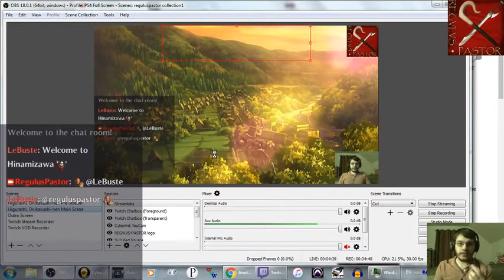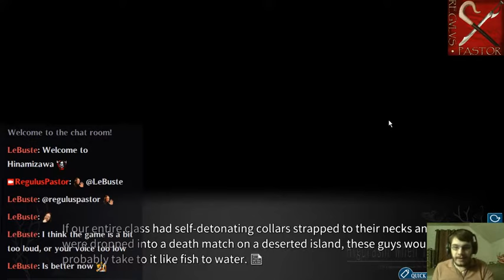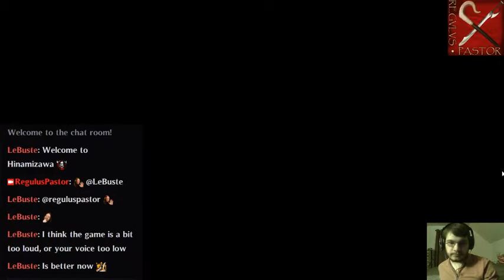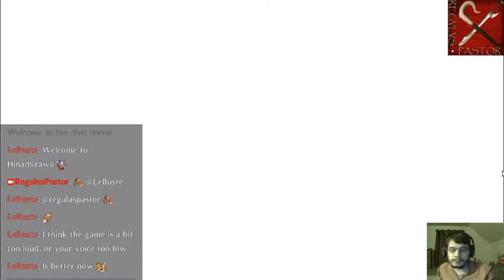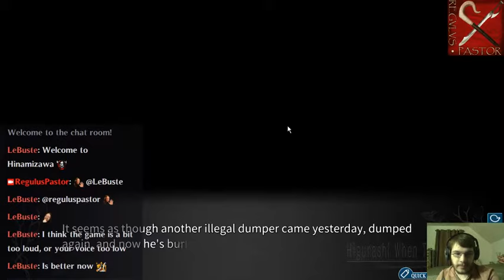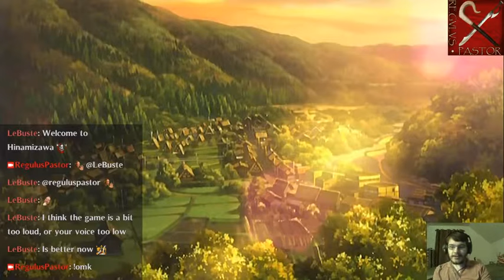Higurashi no Naku Koro ni: Onikakushi-hen (Semi-Spoiled Play) — II. "Working Voices + Batsu Gēmu"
Sorry for the mic-peaking in advance.  Trust me, my vocal cords felt it as much as your eardrums will have.

TONIGHT: We auditioned for the student club, and learned the harsh effects of its three rules.

I stream MTuTh NIGHTS on Twitch!  Be sure to check us out then
Mods courtesy of 07th Project (I suggest manual installation for best results)